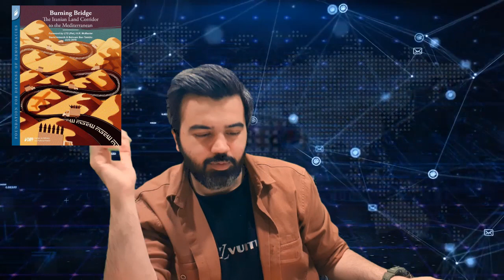امپراتوری مقاومت ، حقیقتی که رویای نیل تا فرات را نابود کرد /آقای تحلیلگر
همه چیز در خصوص علل دشمنی صهیونیست ها با ایران / نیل تا فرات ، رویایی که صهیونیست ها نابود شدنش را متاثر از تشکیل امپراتوری مقاومت می دانند / مرور انچه باعث براشفته شدن صهیونیست ها شده است ...